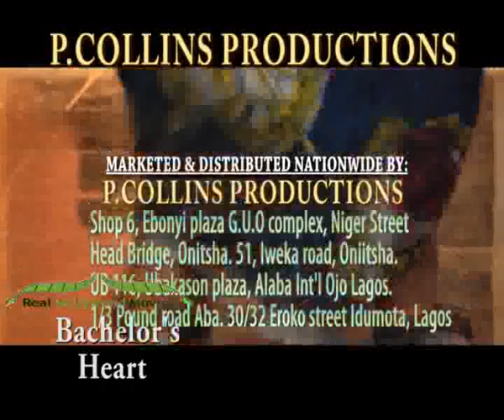Bachelors Movie Trailer!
Coming your way soon. Exclusive only to realnollymovies

realnollymovies,nigeria,realnollywoodclips,nollywood"nigerian